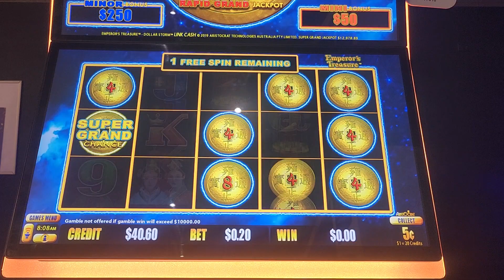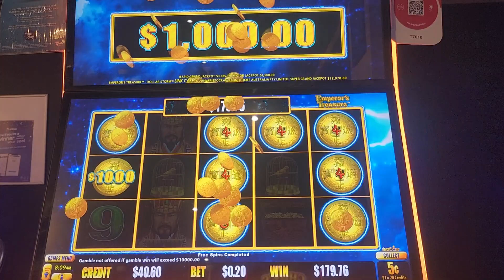local pokies super grand chance at 20c bet